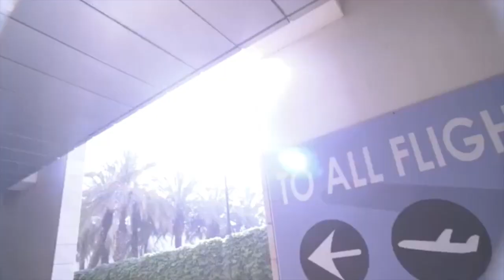Israel Hits (Summer 2017)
"Israeli Summer Hits will get in your head even if you don’t understand Hebrew". franckyperez.com